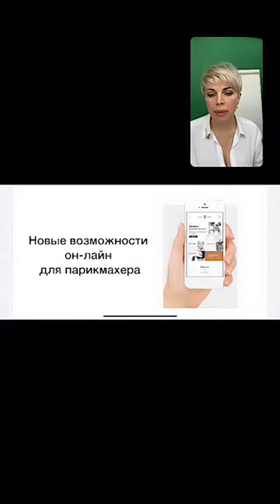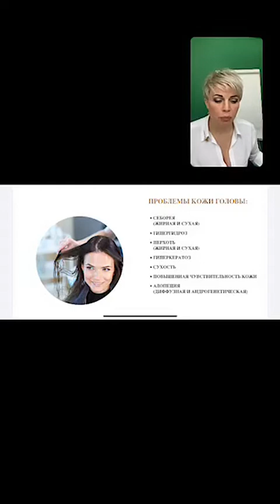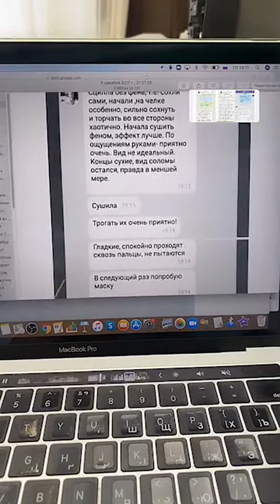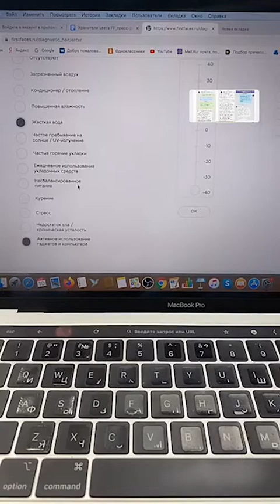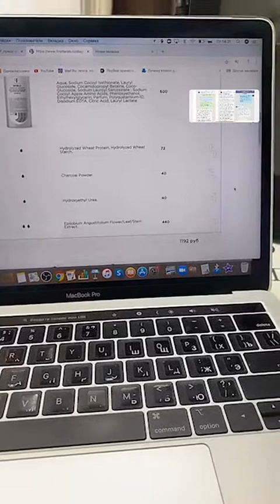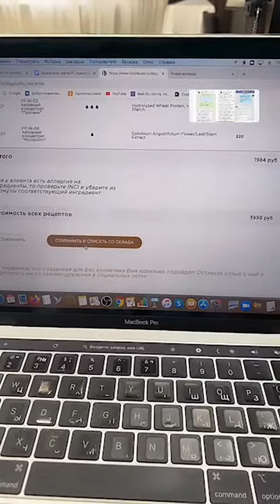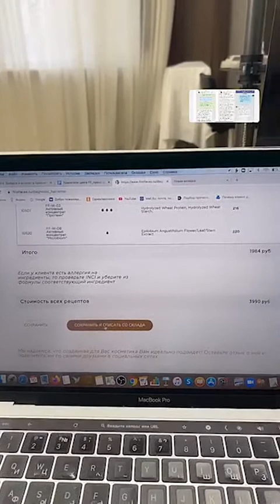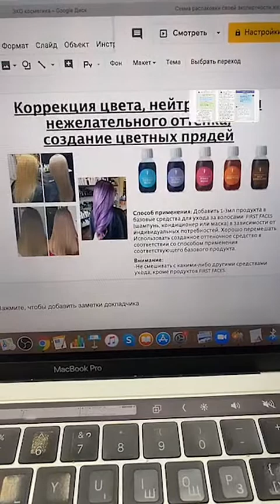Новые возможности для парикмахеров в он-лайн